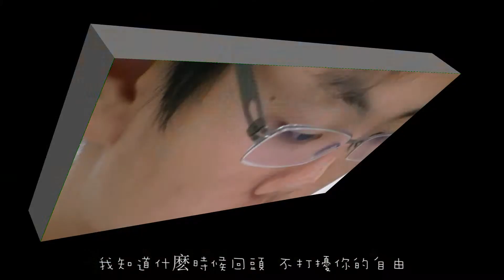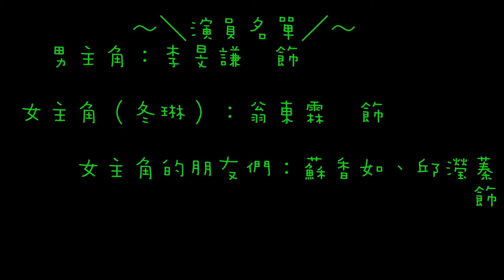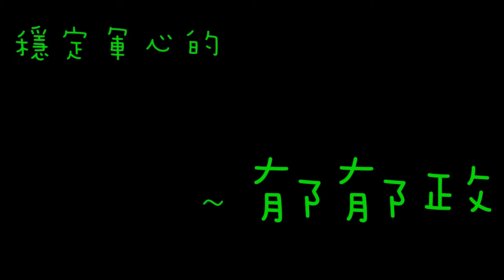【郁可唯 好朋友只是朋友】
101學年度中四學生自製MV